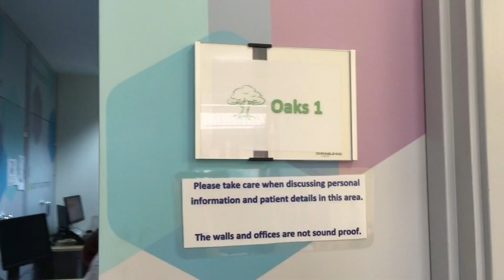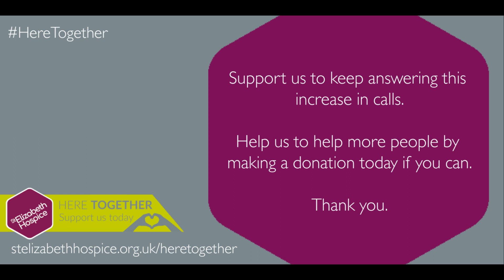Inside the hospice | Here Together | St Elizabeth Hospice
A lot has changed since the pandemic started, so we wanted to walk you through a few of those changes and how your support of the Here Together campaign has enabled us to do this.